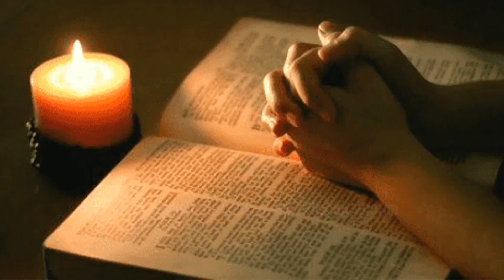ദൈവത്തെ തോൽപ്പിക്കാൻ സാധിക്കുമോ ?Can God be defeated ?#